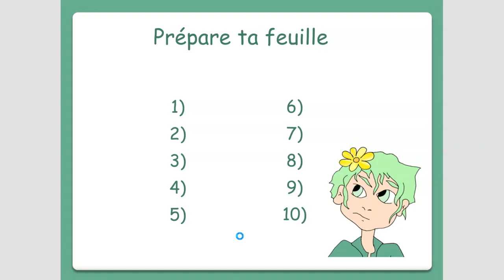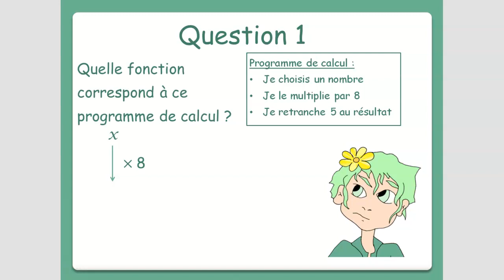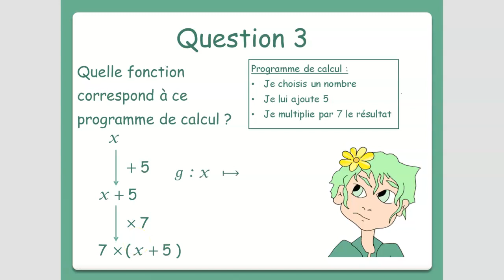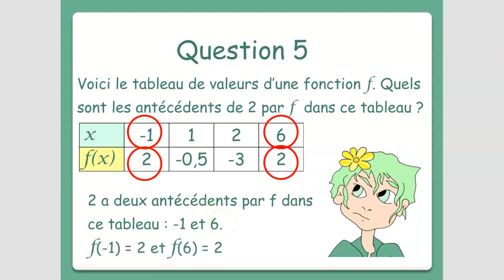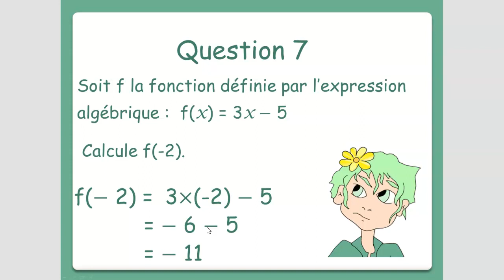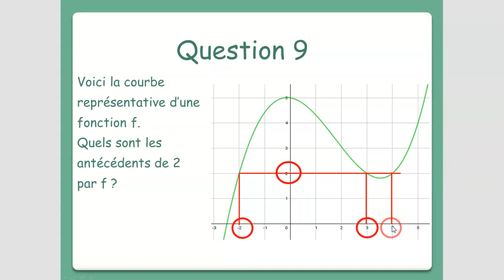Généralités sur les fonctions - Questions flash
10 questions suivies de la correction détaillée pour réviser avant un contrôle sur les fonctions.